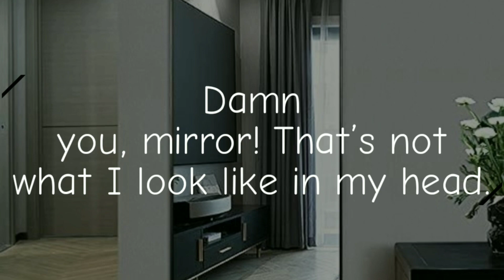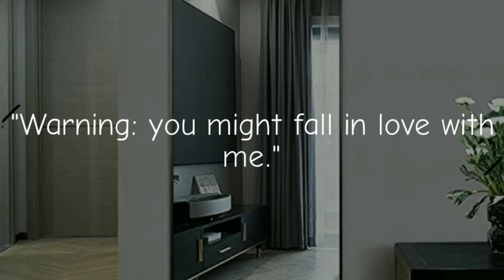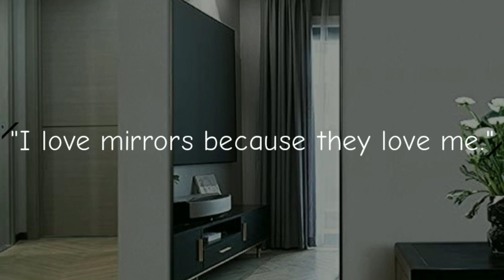Best Mirror Selfie Captions | Caption For Mirror Selfies For Instagram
Best Mirror Selfie Captions | Mirror Selfie Captions | Caption For Mirror Selfies | Mirror Selfie Captions?? Here in this video I'm Sharing with you guys some of Best Mirror Selfie Instagram Caption Ideas that you should definitely use with Instagram.

QUERIES SOLVED ✔️✔️